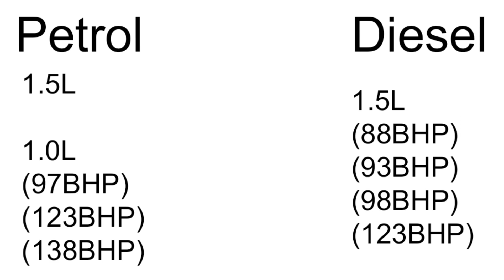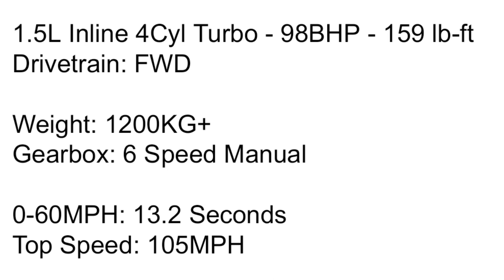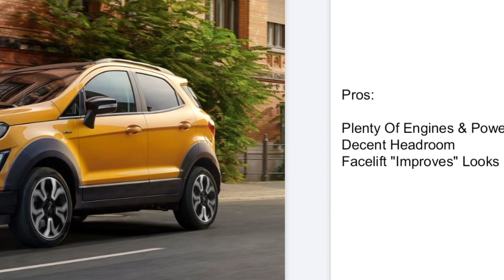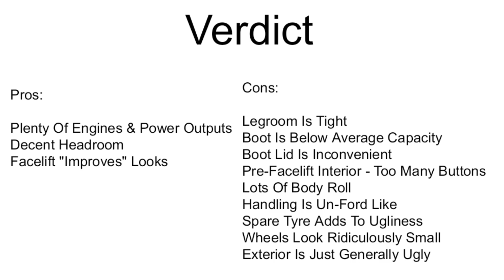Ford Ecosport | Review | It's A Crossover With Tiny Looking Wheels, I Guess 🤷🏽‍♂️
Hello Everyone

Review of the Ford Ecosport!

DEZTYSRPLTHKTECQ

Discord Server: 00:00
Introduction: 00:10
Exterior Looks: 01:16
Interior Looks: 03:48
Performance: 04:35
Practicality: 07:04
Handling: 08:05
Anything Else?: 09:39
Verdict: 10:08
Channel Promotion: 11:08
Next Car Review: 11:35
Subscribe & Instagram: 12:23